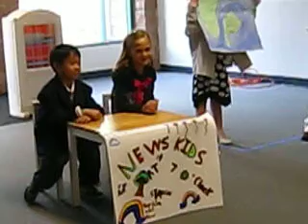The Creative Crew 3-6-10